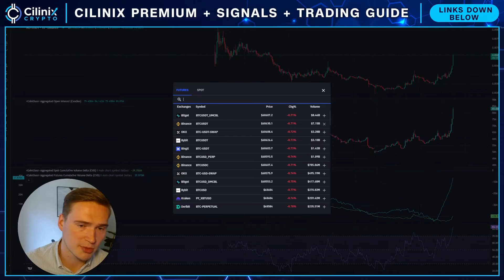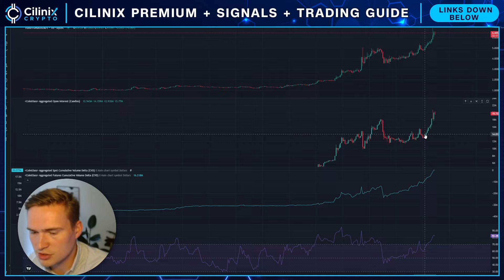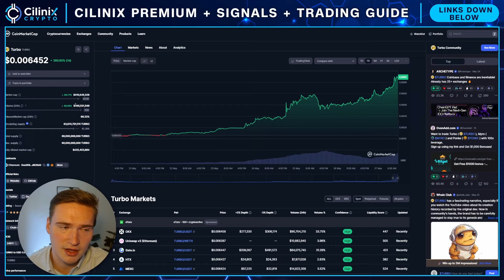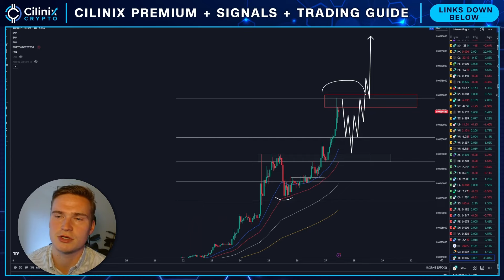TURBO BINANCE LISTING!?🚨 | TURBO TOKEN PRICE PREDICTION & NEWS 2024!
TURBO PRICE PREDICTION 2024

Social links!